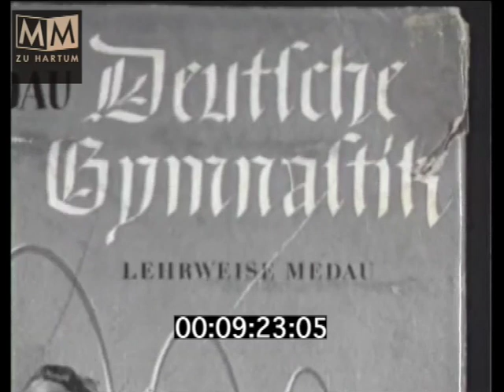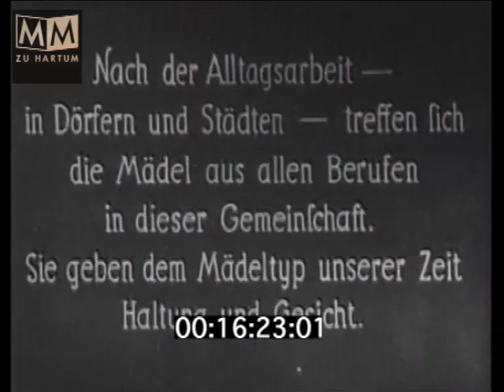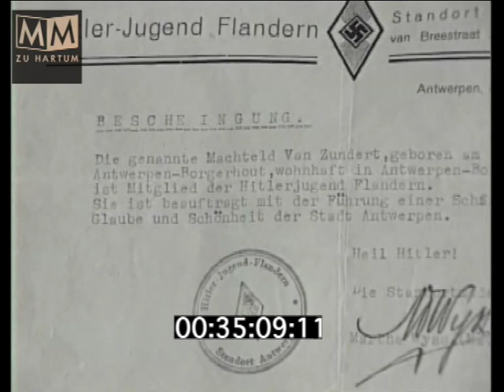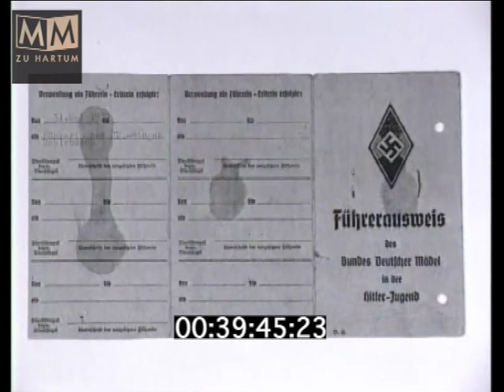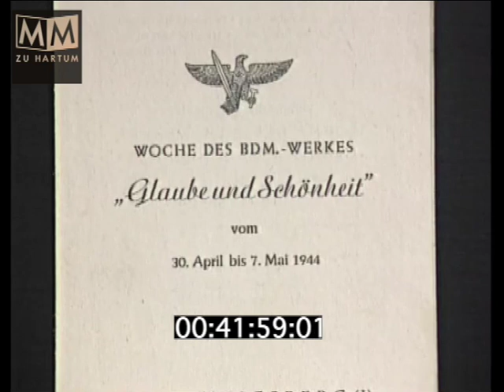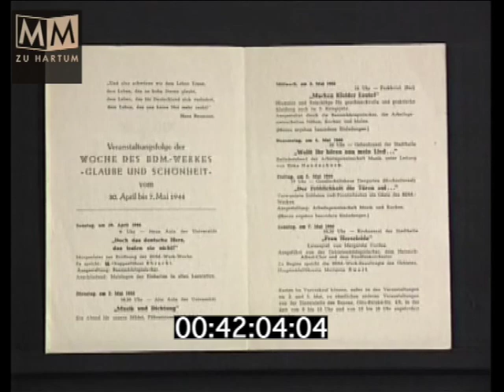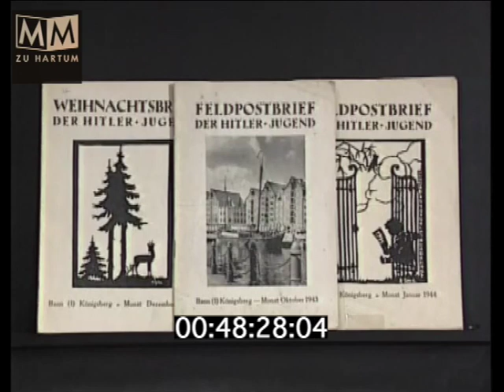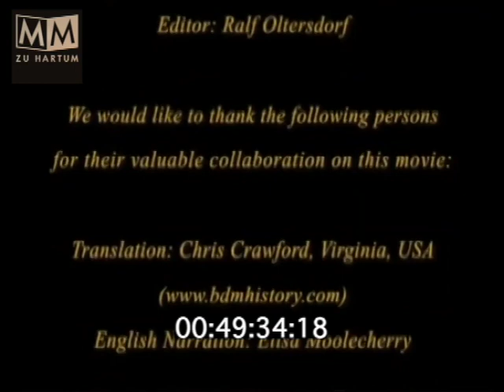The History of the BDM Belief and Beauty Society - documentary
At its peak, the Hitler Youth organization in Germany boasted over eight million members. The Belief and Beauty Society for females 17-21 was a tie-in between the league of German Girls and the Nazi Frauenschaft. The idea was that girls should take part in the work of the whole Volksgemeinschaft/People`s Community before they went on to jobs or ideally to marry and have children. Former members and leaders of the League of German Girls Dr. Jutta Rüdiger and leader of the Belief and Beauty Society Clementine zu Castell recall the League from its beginnings to the end of the war.

Landing points:
00:00 Introduction
03:35 Jutta Rüdiger BDM-Leader
04:28 Clementine zu Castell
06:38 Baldur von Schirach named us "belief and beauty"
09:23 Hinrich Medau gymnastics
15:36 Hans Ertl making the film "Glaube und Schönheit" in 1939
17:10 Leni Riefenstahl and Hans Ertl
22:38 farming life skills - harvest
28:48 high diving Olympia Stadion Berlin
29:56 athletics
30:40 health service jobs

To expand the education of female youth, National Youth Leader Baldur von Schirach founded the BDM Belief and Beauty Society on January 19. 1938. In 1938 and 1939, the film Belief and Beauty was created by order of the National Youth Leadership. Hinrich Medau founder of the Medau gymnastics school and Clementine zu Castell were able to get Hitler`s photographer Hans Ertl`s cooperation in making this film. Filmed in the unmistakable style of director Leni Riefenstahl, this first-ever documentary on the society was to open in German theaters in October 1939, but Nazi Minister of Propaganda Dr. Joseph Goebbels prohibited the film`s release due to the outbreak of World War II. This film includes the actual never-before-released 1938 film Belief and Beauty.

We offer worldwide licensing for film productions and tv channels. Please get in contact with us.